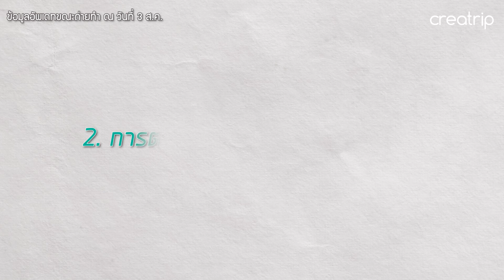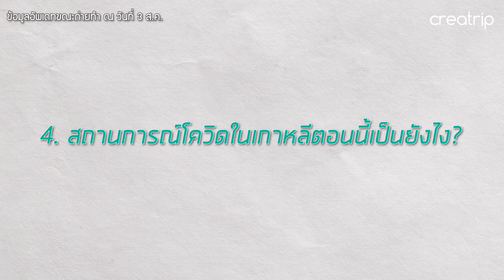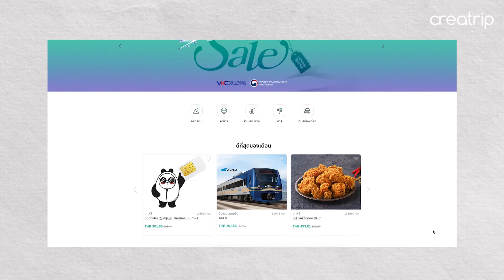Q&A | หากจะไปเที่ยวเกาหลีละก็ ห้ามพลาดคลิปนี้เลย !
ข้อมูลที่เรานำมาฝากในวันนี้พอจะช่วยได้มั้ยคะทุกคน~?☺️
หากมีข้อสงสัยหรืออยากรู้อะไรเพิ่มเติม คอมเม้นมาบอกกันได้เลยนะคะ
เราจะคอยอัพเดทข้อมูลล่าสุดเกี่ยวกับเกาหลีให้ไม่ตกเทรนด์อย่างแน่นอนค่ะ

หากสนใจบริการหรือผลิตภัณฑ์ในคลิป
สามารถคลิกลิ้งค์ด้านล่างได้เลยค่ะ 👇🏻

00:00 Intro
00:43 VISA
01:05 K-ETA
02:03 PCR/RAT
02:59 Q-code
03:25 การกักตัวด้วยตัวเอง
04:27 สถานการณ์โควิดในเกาหลี
05:02 วิธีการหาข้อมูลการเดินทาง
05:42 USIM
06:04 แลกเงิน
06:24 บัตรโดยสาร
07:03 บริการสั่งเดลิเวอรี่

หากต้องการรับข้อมูลเกี่ยวกับการท่องเที่ยวเกาหลี?

❣️ ดาวน์โหลดแอปพลิเคชั่น